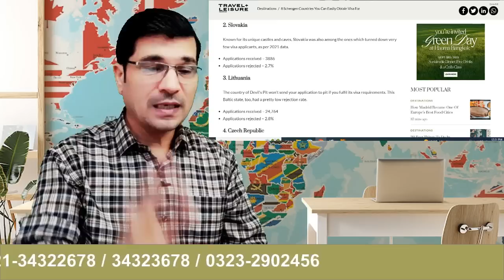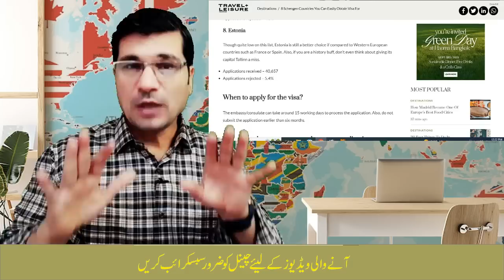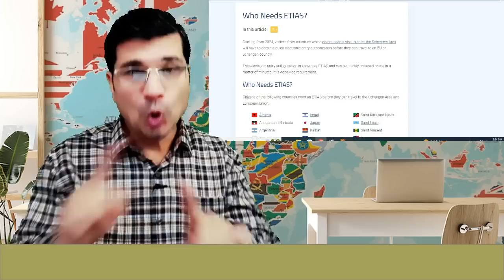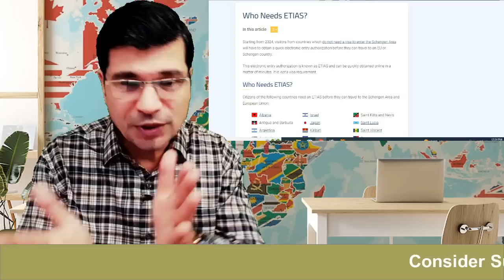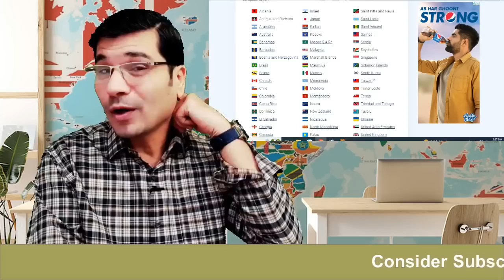ETIAS : Europe Visa Free Entry Countries For Pakistanis II On Arrival Visa For Pakistan I Easy Visa